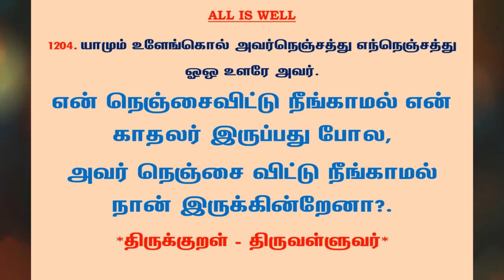#1253 | தினம் ஒரு திருக்குறள் - குறள் 1204 | Kural 1204 - Daily One Thirukkural